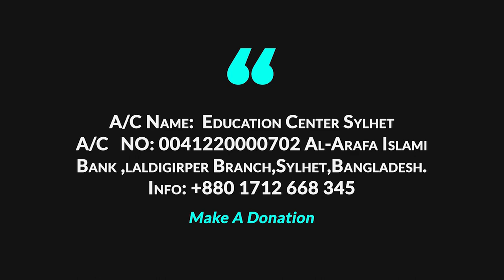জিহাদ ও সন্ত্রাসবাদ এবং বর্তমান পেক্ষাপট ।। ড আবু বক্কর জাকারিয়া ।। Jihad & Shontrash ।। Dr Zakaria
জিহাদ ও সন্ত্রাসবাদ এবং বর্তমান পেক্ষাপট নিয়ে গুরুত্বপূর্ণ একটি আলোচনা। আহলে সুন্নাতের আলেমরা সব-সময় জঙ্গি ও সন্ত্রাসবাদের বিপক্ষে ছিল,আছে এবং থাকবে ইনশাআল্লাহ।
ফিতনার এই যুগে সকলের উচিৎ সম্পূর্ণ বক্তব্যটি শুনা এবং এ থেকে শিক্ষা গ্রহন করা।
আলোচকঃ ড আবু বক্কর মুহাম্মদ জাকারিয়া হাফিঃ
স্থানঃ আত-তাক্বওয়া মাসজিদ এন্ড ইসলামিক সেন্টার, কুমারপাড়া, সিলেট।

related tagg:
জিহাদ ও সন্ত্রাসবাদ এবং বর্তমান পেক্ষাপট,সন্ত্রাস বনাম জিহাদ,জঙ্গিবাদ ও সন্ত্রাস,জিহাদ ও সন্ত্রাসের মধ্যে পার্থক্য,সন্ত্রাস ও জঙ্গিবাদ প্রতিরোধে ইসলাম,সন্ত্রাস ও জঙ্গিবাদ প্রতিরোধে ইসলামের ভূমিকা,ইসলামের দৃষ্টিতে সন্ত্রাস,আন্তর্জাতিক সন্ত্রাসবাদ,সন্ত্রাস ও জঙ্গিবাদ দমনে ইসলাম রচনা,সন্ত্রাস ও জঙ্গিবাদ দমনে ইসলামের শিক্ষা,সন্ত্রাস জঙ্গিবাদ ও উগ্রপন্থা ইসলামী দৃষ্টিকোণ,জিহাদ,জিহাদ ও সন্ত্রাসবাদ,ইসলামিক ভিডিও,জিহাদ ও জঙ্গীবাদ,ইসলাম ও সন্ত্রাসবাদ,জিহাদ করা আবশ্যক,সন্ত্রাস,jihad,সন্ত্রাস বিরোধী আন্দোলন,meaning of zihad, zihad, জিহাদ, bangla waz, islam,
jongibad,terrorism,জঙ্গিবাদ,জঙ্গীবাদ,খারেজী,খারেজীদের পরিচয়,জঙ্গি,খারেজীদের ক্ষতি,khawarij,khwarij,khareji,